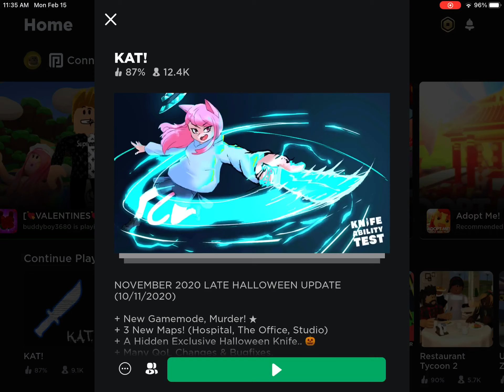how to get kicked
This was in kat roblox